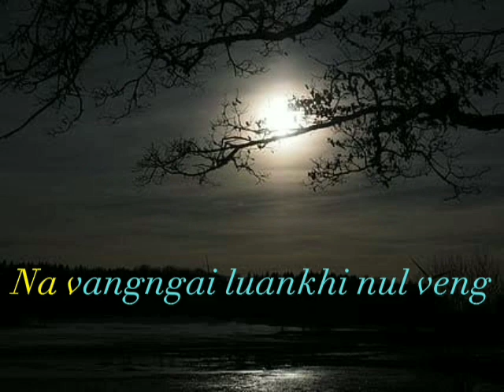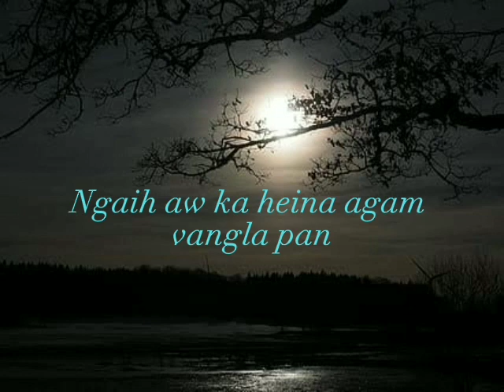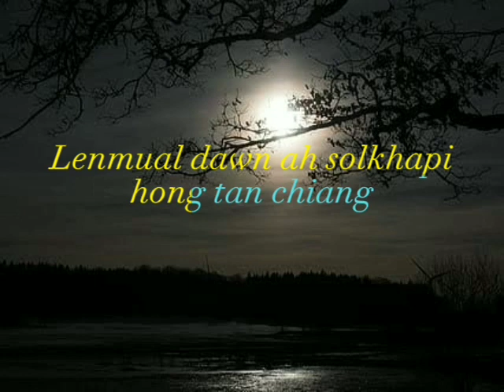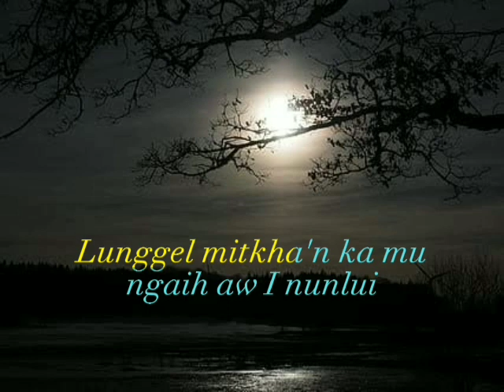Liamsa Nunlui (Karaoke) || Muana Ngaihte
Laa: Liamsa Nunlui
Singer : Muana  Ngaihte
Album: Deih Anglai Vol.III